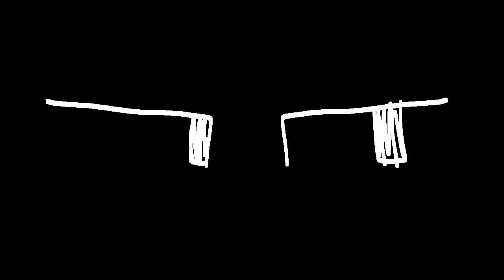Weird bed | Animation meme | Furry oc